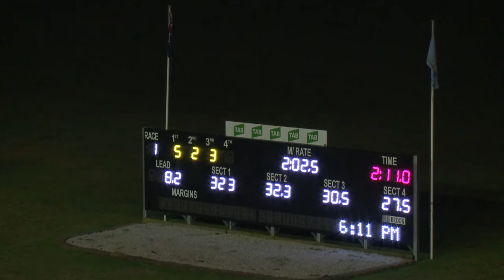PENRITH - 14/06/2017 - Race 1 - PACE [Trial]